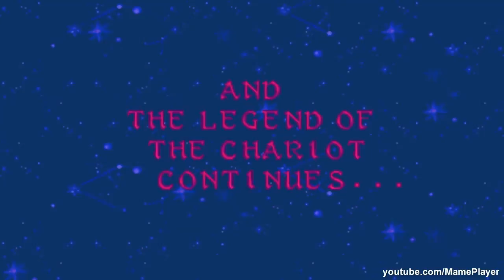[HD] Three Wonders (Chariot) Stage 7 End 1991 Capcom Mame Retro Arcade Games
Played to Three Wonders (Chariot) Stage 7 with end.
Capcom 1991.
Three Wonders World version
Wonder 3 Japan version